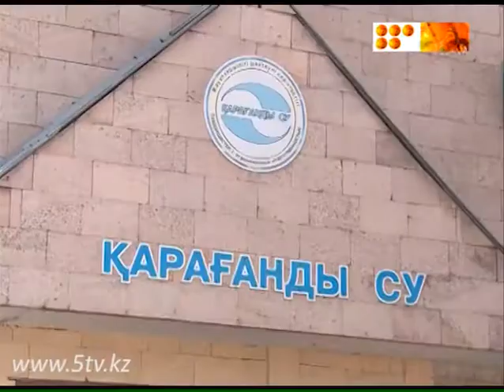всех руководителей водоканалов страны